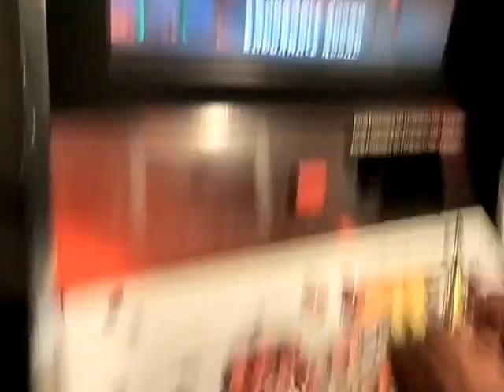Ult.Mortal Combat 3 ARC çekim ARCADEMASTER Presents-ULTİMATE MK3 ARC attraction Zaza konan Presents